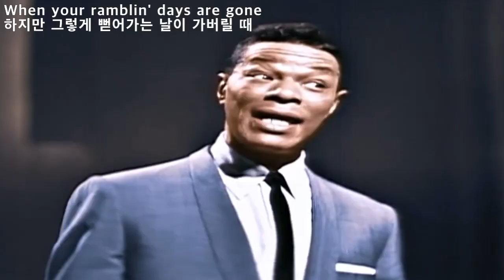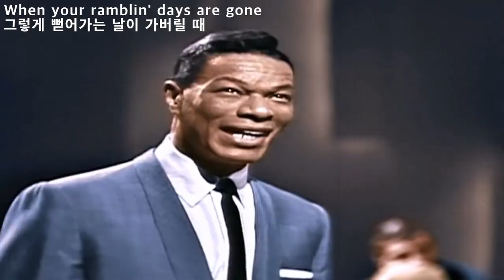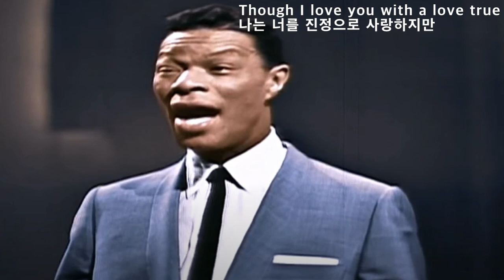Ramblin' Rose - Nat King Cole(램블링 로우즈 - 냇 킹 코울)[가사번역]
popular torch song
"Ramblin' Rose"는
1962년 7월 16일에 싱글로 발매되어
빌보드 팝 챠트 #2
그리고
Easy Listening 챠트에
5주 동안 #1 에  머물며
100만 장 이상이 팔린
Nat "King" Cole의 히트곡입니다.

참고로
torch song 이란
아주 감상적인 러브 송으로
주된 내용이
unrequited love(언콰이릿 러브, 짝사랑 )
lost love(실연)을 담고 있습니다.

대표적인 torch song들:
Autumn Leaves
Rhythm of the Rain
Against All Odds (Take a Look at Me Now)
By the Time I Get to Phoenix
I (Who Have Nothing)
Just When I Needed You Most

그리고
Ramblin rose란
사방팔방으로 막 자라는 장미란 뜻도 있지만
진한 핑크 혹은 적당히 자주빛을 띤 빨간 장미를 뜻하기도 합니다.